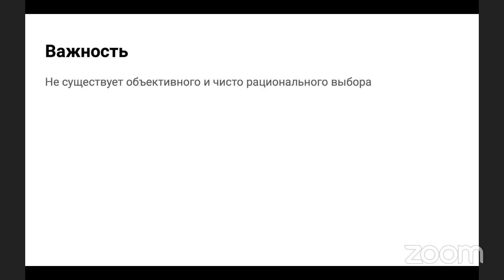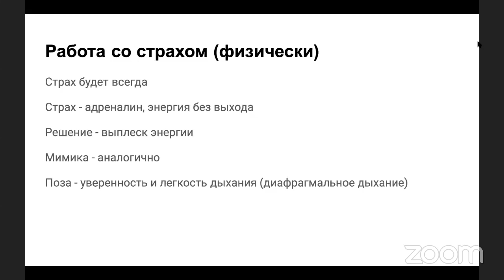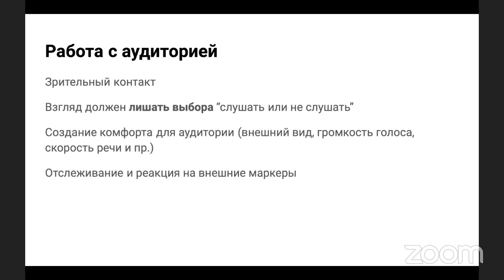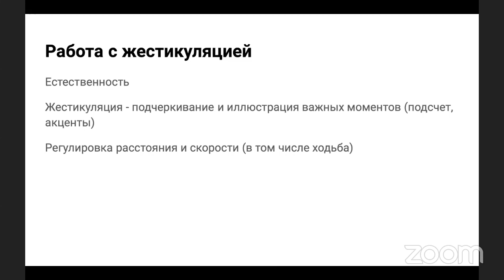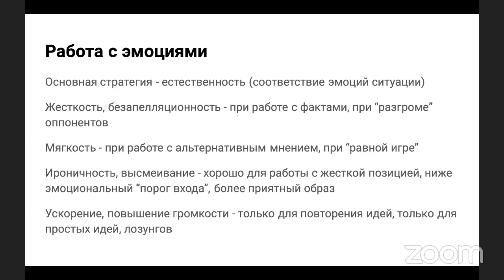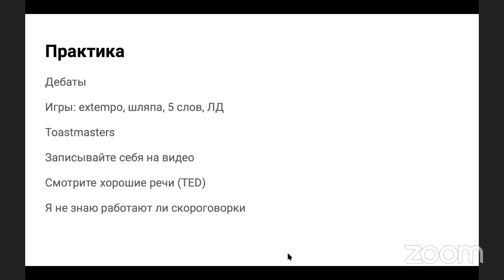Рамазан Ауезов - "Ораторское мастерство"